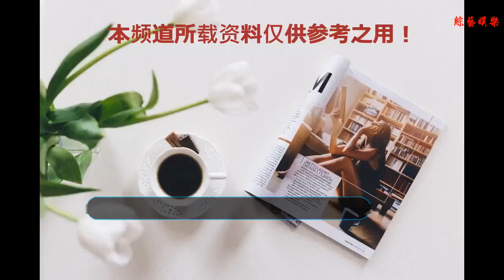愛奇藝云騰計劃作品《123度謀殺案》孤島殺青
谢谢！
    由麥堂影業出品，中國鐵路文工團、公安部金盾影視中心、愛奇藝文學聯合出品，宋雪蒼擔任出品人，新銳導演張大奎和史衛強執導，龔朝暉任制作人的愛奇藝云騰計劃作品《123度謀殺案》孤島殺青。
    影片主要講述了聰明睿智的研究員鄒啟之因為尋找一個標本，登陸到一個無名小島，此時恰好遇到臺風登陸無法返回，在幽閉的空間里，島上發生了第一起命案，鄒啟之此時才發現自己被卷入了一場蓄謀已久的復仇殺人中，他與同樣被牽連的女警官王子軒開始一層一層剝開事情的真相……
    在場景和道具設計上，制片團隊選擇了具有古樸村落和廢舊工廠的小島，拍攝期間臺風襲島，為4小時獵殺一人的連環殺人事件增加了一絲陰森詭異的氛圍和緊迫感。
    作為第一批愛奇藝文學IP改編的影片，項目從開始建立到拍攝得到了愛奇藝平臺和鐵路文工團的大力支持。在公安部金盾影視中心的指導下，《123度謀殺案》的主創團隊從劇本改編、場景設計、道具制作到鏡頭把控都竭力將孤島極端環境下的連環殺人案展現到極致，以保證后期的呈現效果。
    《123度謀殺案》在一個孤島拍攝，恰逢臺風連連登陸，小島呈現出了自然的破舊感，很符合影片氛圍，制作團隊在極端環境中進行拍攝，各組工作人員齊心協力頂風作戰，力爭還原戲中作案殺人環境的真實感。
    《123度謀殺案》在置景上設計了云詭波譎的氣氛，荒廢多年的破舊工廠、不見五指的神秘山洞、朋克風的工業船塢、幽暗曲折的宿舍樓等場景，烘托出了案件的神秘感和緊迫感。
    《123度謀殺案》制作人龔朝暉，他素有“怪才”之稱，曾執導了多部優秀的影視作品，如《水上游擊隊》、《異鎮》、《愛國者》等，對于本次拍攝的極端環境，表示臺風天氣給小島的景觀增加了不少氣氛，在鏡頭下提升了氛圍效果，相信在后期呈現時一定會不同凡響。
    種種精彩，盡情期待，請鎖定愛奇藝， 《123度謀殺案》不日上線。